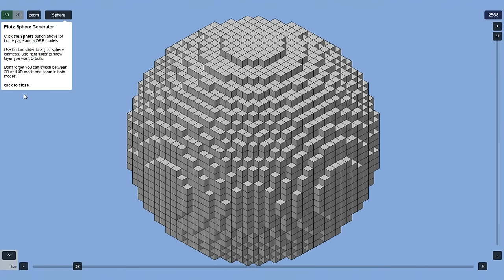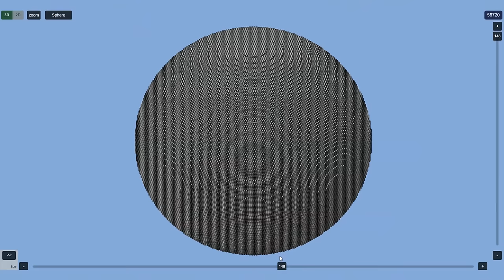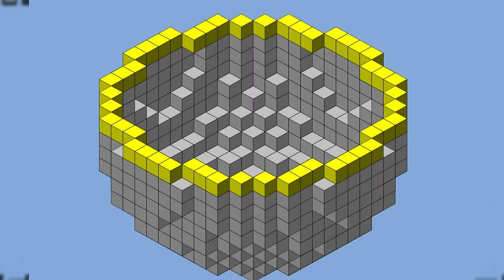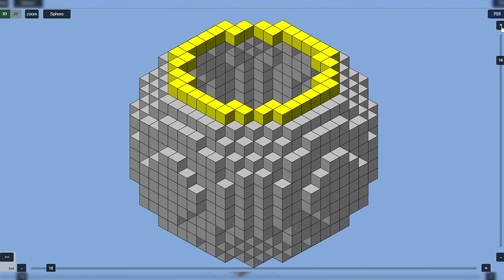How To Find, Use, & FARM ALLAY In Minecraft 1.21!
Minecraft survival guide 63 is all about the magic flying allay mob! In this episode we talk where to find the allay, how to tame the allay, how to breed the allay, and a bit about the allay use as well! Our build is also technically a minecraft allay farm! In order to pull all of this off we add another new build to the base too!!

The Minecraft Guide is a tutorial lets play series in minecraft 1.20 survival hard mode. In this Minecraft lets play series we build tons of farms, explore the world, and more while talking minecraft tips and tricks.

if you read this comment your favorite mob.